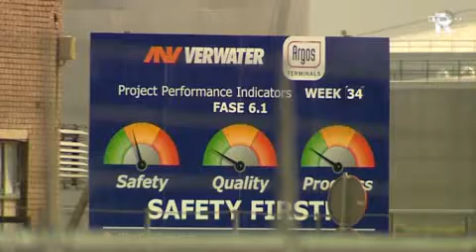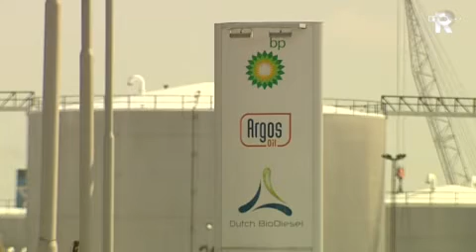30-8-2012 - Illegaal chemisch afval mengen met stookolie in Rotterdamse haven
Er zijn tankopslagbedrijven in de Rotterdamse haven die illegaal chemisch afval mengen met stookolie. Een goedkope manier om ervan af te komen, want de vermengde stookolie wordt als brandstof geleverd aan schepen. Tot die conclusie komt Leefbaar Rotterdam-raadslid Reinier de Jong, die getipt werd door klokkenluiders. Met name Vopak en Argos Terminal zouden zich hieraan schuldig maken...